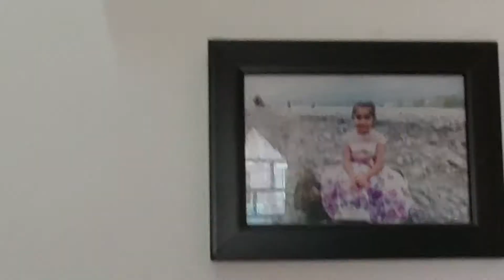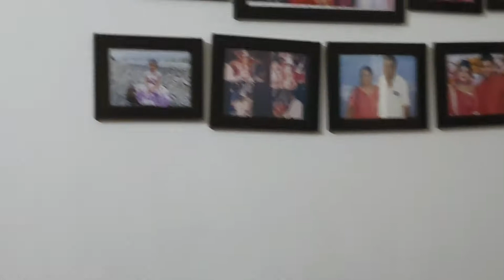|| এতো দিন পরে বাড়িতে কে এলো?? || আমাদের বাড়ির এক বিশেষ সদস্য ||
Hello guys, I'm Riyanka😊
I'm Bengali and this channel is my bengali vlog channel.I hope you all are doing well And today's video is gonna be about " || এতো দিন পরে বাড়িতে কে এলো?? || আমাদের বাড়ির এক বিশেষ সদস্য ||  "

So Lets get right into the video▶️

I absolutely love getting ideas from you guys so please tell me what kind of videos you want to see in the comments & don't forget to subscribe and click the notification bell to stay up to date with my content. Love you all my Friends and  'Riyanka Dey' Youtube Family.

“The purpose of our lives is to be happy.” — Dalai Lama